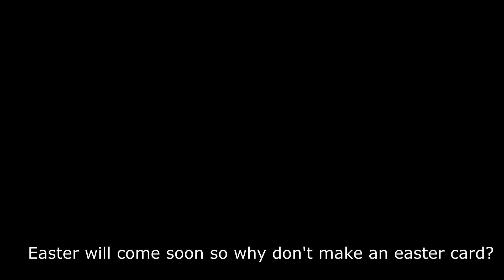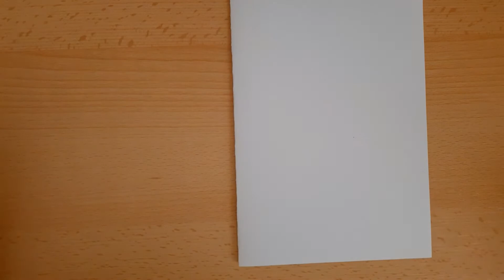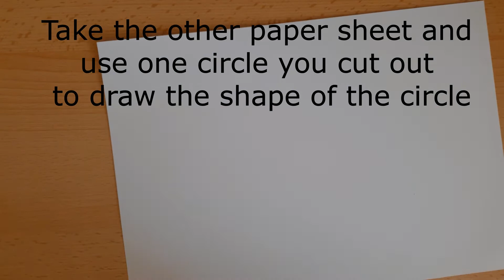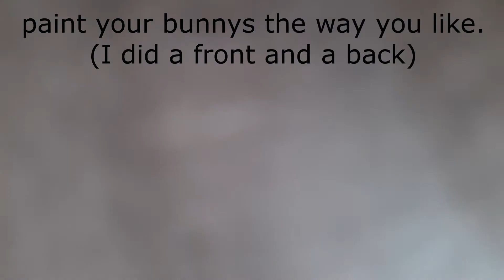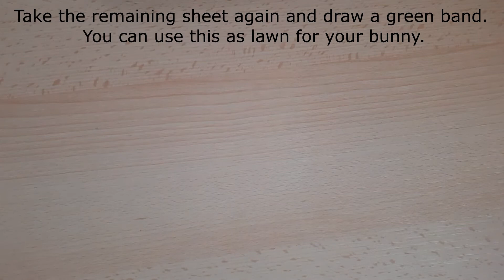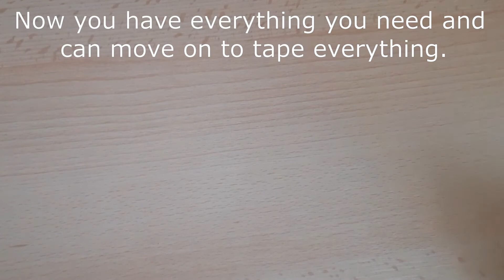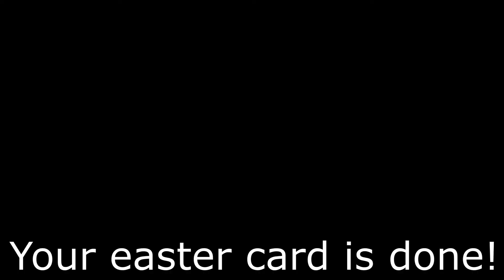DIY Easter Card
Hello guys!
Easter is coming soon so I will show you how to make a cute Easter Card. Enjoy...